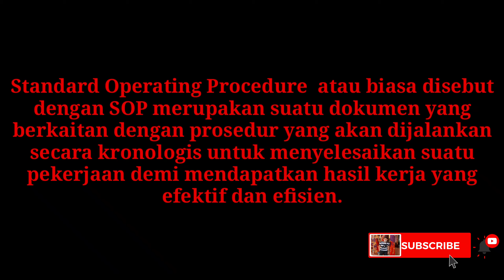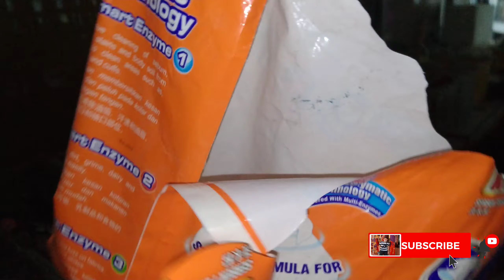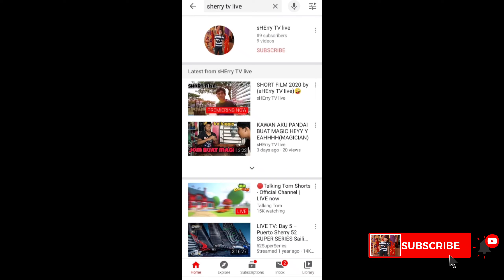VLOG (Membuat kerja Amal untuk persiapan SOP)👍👍👍😜👌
Vlog kalini saya dijemput oleh lecturer saya untuk menyiapkan sop seperti membuat line agar sentiasa kekalkan perjarakan social,membersihkan kawasan yang Kotor.Kita buat kerja Amal lah yer kalini👍👍👍👍👍.

@ official_syxwxl  :(cameraman,syawal)
@izzulizzaqil99.   :(izzul)
@amiruldesa18.   :(Jeb)
@mhd_aliee.         :(Khalil)
@whatwasthat531 :(Imran)

Channel YouTube.